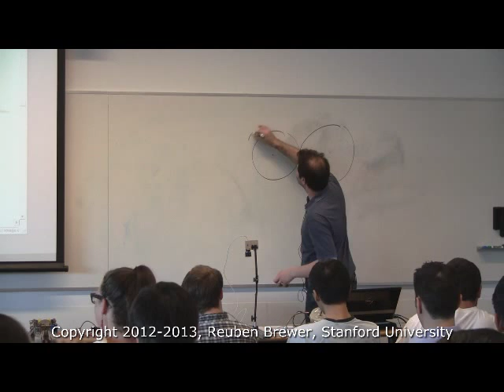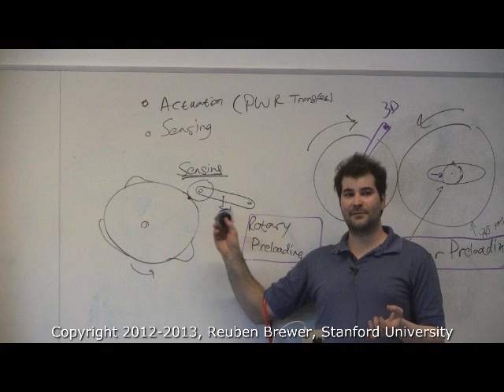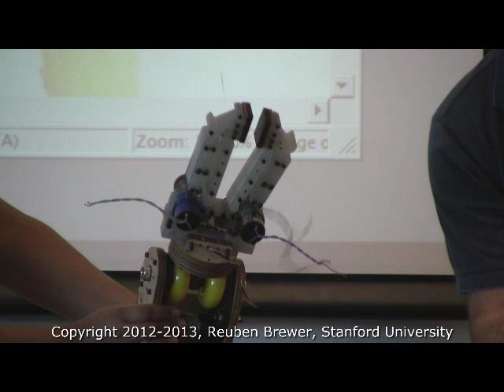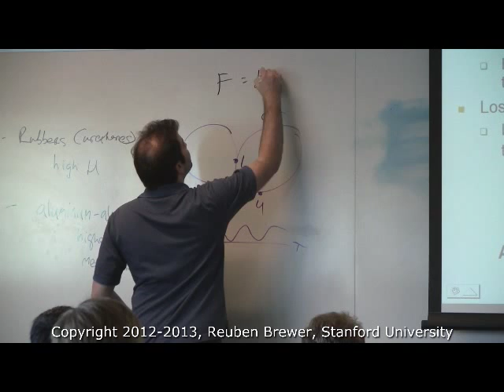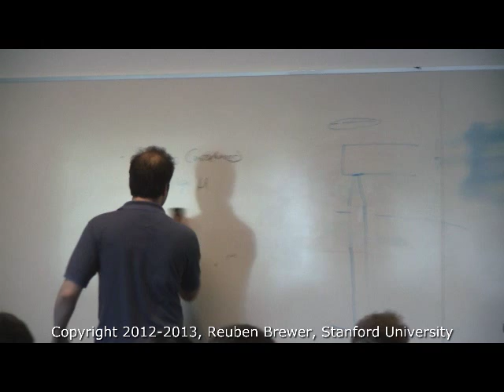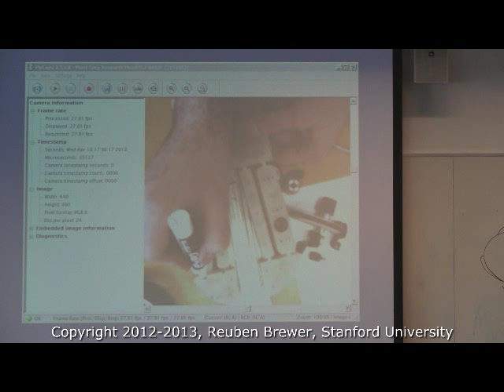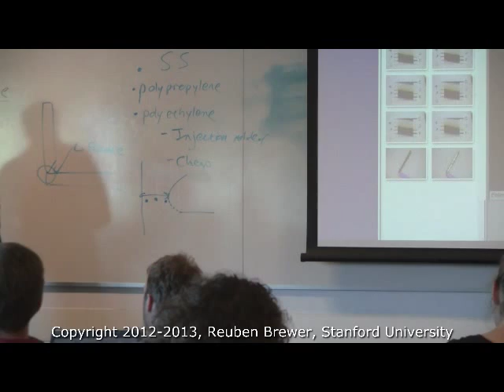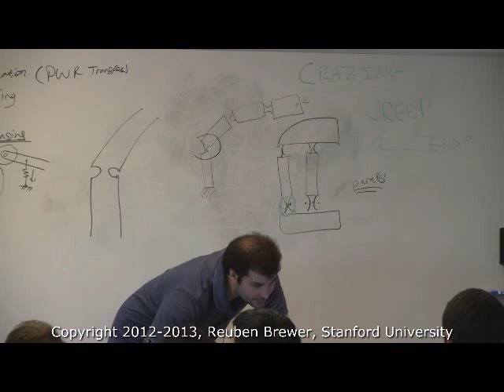CS235: Applied Robot Design, Lecture 6-Friction Drives, Differentials, and Flexures( Living-Hinges)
This is the sixth lecture for CS235: Applied Robot Design for Non-Robot-Designers at Stanford University. We covered friction drives, differentials, friction differentials, and flexures (living-hinges) in this lecture.